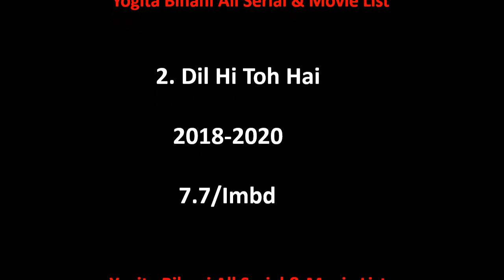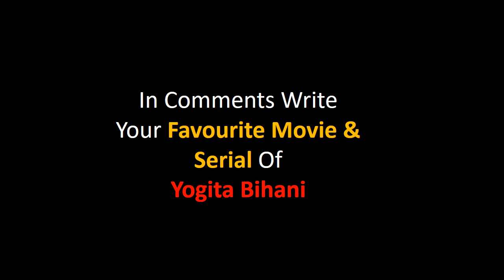Yogita Bihani All Tv Serial And Movie List 2016-2024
Yogita Bihani Film list is not complete without mentioning Yogita Bihani old movies which were both, blockbusters and super failure as well.

She is one such actress that gave us all kind of performance in her film career and now as a result, we have beautiful Yogita Bihani comedy, action, romantic movies list.

Hope you like our effort of making this video of movies list all full hd. For a real fan, Yogita Bihani total movies are super hit.